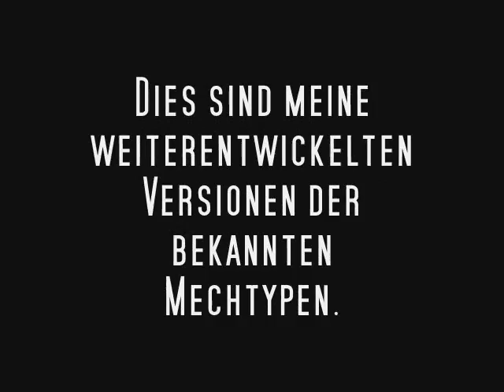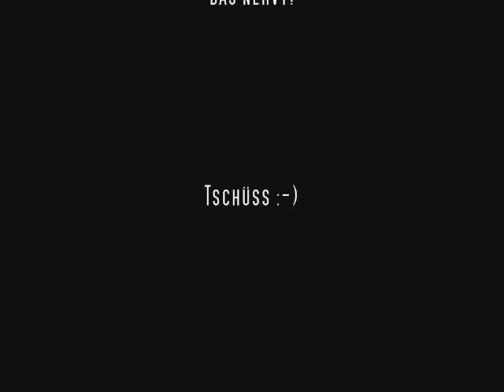NeoMechs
Ich liebe diese dicken Gefechtsbrummer...